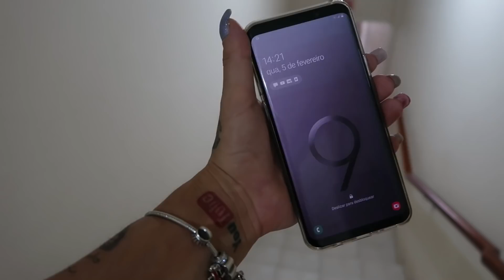NOSSO ÚLTIMO DIA DE FÉRIAS REAL.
🌈COMO GRAVO:
Câmera: Canon G7X
Editor: WONDESHARE